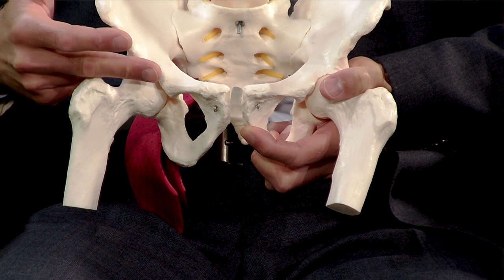Hüftdysplasie und Impingement: Ursachen, Symptome und Behandlungen | Asklepios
Hüftdysplasie ist eine ernsthafte Erkrankung, die vor allem junge Menschen betrifft. Sie entsteht durch eine Fehlbildung der Gelenkpfanne, die den kugeligen Oberschenkelkopf nicht richtig stützt. Das kann dazu führen, dass der Oberschenkel unter Belastung aus dem Gelenk springt – ein Problem, das sowohl schmerzhaft als auch einschränkend ist. Dr. David Scheunemann, Chefarzt für Orthopädie und Unfallchirurgie am Asklepios Westklinikum Hamburg erklärt den Unterschied zwischen Hüftdysplasie und Hüftimpingement, was das für die Betroffenen bedeutet und welche Behandlungsmöglichkeiten es gibt.

00:18 Vorstellung Thema und Arzt
01:10 Was ist eine Hüftdysplasie?
01.38 Ursachen
02:05 Alter der Patienten
02:37 Gefahr der Arthrose
03:15 Auswirkungen Hüftdysplasie
04:34 Behandlung
06:02 Nachbehandlung
06:32 Behandlungsdauer
07:22 Was bedeutet Impingement und was passiert dabei?
08:24 Ursache Impingement
09:33 Wer ist betroffen?
10:00 Behandlung Impingement
11:30 Operative Maßnahmen
12:50 Hüftarthroskopie und Nachbehandlung